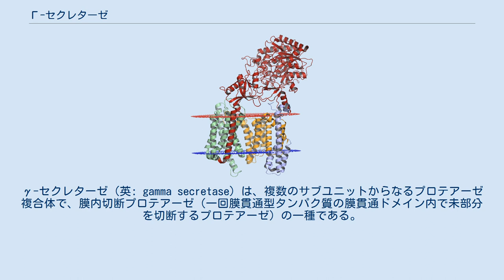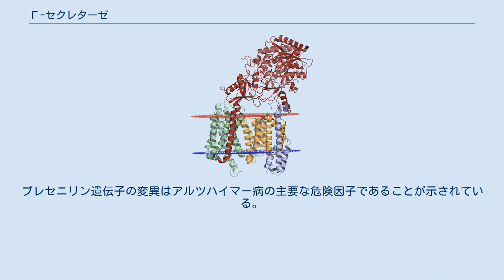Γ-セクレターゼ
γ-セクレターゼ（英: gamma secretase）は、複数のサブユニットからなるプロテアーゼ複合体で、膜内切断プロテアーゼ（一回膜貫通型タンパク質の膜貫通ドメイン内で未部分を切断するプロテアーゼ）の一種である。
アルツハイマー病の発病と関わりがあると考えられている。
 γ-セクレターゼのX線結晶構造はまだ得られていないが、低分解能の電子顕微鏡像からの再構成によって、約2ナノメートルの孔が可視化され、2014年に完全なヒトγ-セクレターゼ複合体の三次元構造がクライオ電子顕微鏡（cryo-EM）を用いた単粒子解析によって 4.5オングストロームの分解能で決定され、2015年には原子分解能（3.4オングストローム）のcryo-EM構造が報告された。
 γ-セクレターゼ複合体は、プレセニリン1、ニカストリン、PEN-2（presenilin enhancer 2）、APH-1（anterior pharynx-defective 1）の4つのタンパク質から構成される。
 プレセニリン1（アスパラギン酸プロテアーゼの1つ）は、免疫細胞の活性を調節する機能があり、触媒サブユニットでもある。
γ-セクレターゼ複合体中のタンパク質は、複合体の組み立てまたは成熟の過程でタンパク質分解によって高度に修飾されるが、その活性化のためにプレセニリンのN末端フラグメントとC末端フラグメントへの自己触媒切断が必要である。
ニカストリンの主な役割は、組み立てられた複合体の安定性を維持し、細胞内のタンパク質輸送を調節することである。
PEN-2は、プレセニリンの膜貫通ドメインへの結合を介して複合体へ結合し、プレセニリンがタンパク質分解によって活性化されたN末端フラグメントとC末端フラグメントとなった後の複合体の安定性を助ける役割などがある。
APH-1はタンパク質分解活性に必要であり、保存されたαヘリックス相互作用モチーフを介して複合体に結合し、未成熟な構成要素の組み立てを開始する。
 なお、ヒトのゲノム中には2種類のプレセニリンと2種類のAPH-1が同定されている。
APHのホモログは選択的スプライシングによって2つのアイソフォームが発現するため、少なくとも6種類の異なるγ-セクレターゼが生じる可能性があり、組織または細胞種に関する特異性が存在している可能性がある。
 γ-セクレターゼ複合体は、小胞体での組み立てとタンパク質分解によって成熟が行われると考えられている。
その後、複合体は分泌経路の後期区画へ送られ、そこで基質タンパク質と相互作用して切断を行う。
γ-セクレターゼ複合体はミトコンドリアにも局在することも観察されている。
 γ-セクレターゼは、内在性膜タンパク質を膜貫通ドメイン内で切断する。
基質の認識はニカストリンの細胞外ドメインが標的のN末端に結合することによって行われる。
その後、2つのプレセニリンフラグメント間での過程によって、触媒アスパラギン酸残基が位置する活性部位へと送られるが、その過程はあまり解明されていない。
活性部位には、細胞膜の内側の疎水的環境で加水分解を行うための水分子が存在していなければならないが、水とのプロトン交換がどのよう行われているかはよく分かっていない。
 γ-セクレターゼが作用する最もよく知られた内在性膜タンパク質はアミロイド前駆体タンパク質（APP）である。
APPがγ-セクレターゼとβ-セクレターゼによって切断されることで、アミロイドβ（Aβ）が形成される。
γ-セクレターゼは、AβのC末端部分の産生に際し、"sloppy"（ずさん）な切断部位を残すという、プロテアーゼでは珍しい性質を持つ。
γ-セクレターゼはAPPを複数の個所のいずれかで切断し、典型的には39–42アミノ酸の範囲でさまざまなペプチドを作り出す。
Aβ40が最も一般的なアイソフォームであり、アミロイド線維の形成を引き起こすコンフォメーション変化に対し最も感受性が高いのはAβ42である。
古いデータでは異なるγ-セクレターゼによって異なるAβのアイソフォームが形成される可能性が示唆されていたが、同じγ-セクレターゼによる1残基ごとの一連の切断によってAβのC末端が産生されていることがその後のエビデンスから示唆されている。
なお、初期の切断部位では46アミノ酸（ζ切断）や49アミノ酸（ε切断）のペプチドが産生される。
 近年の研究では、γ-セクレターゼとγ-セクレターゼ活性化タンパク質との相互作用がAPPからAβへの切断を促...